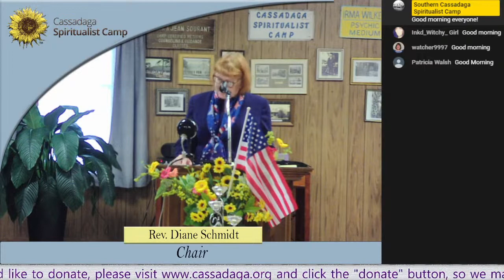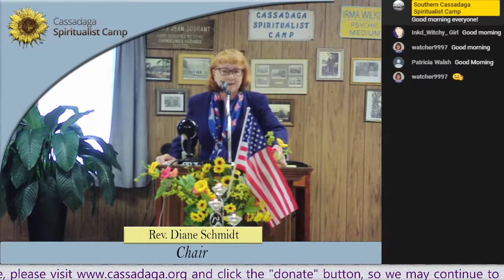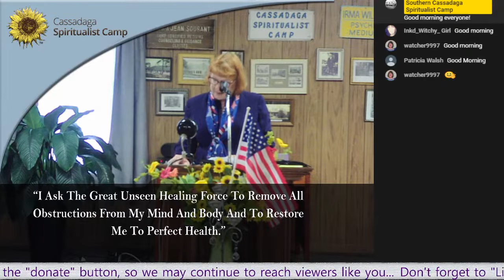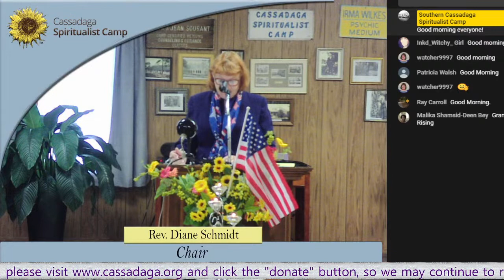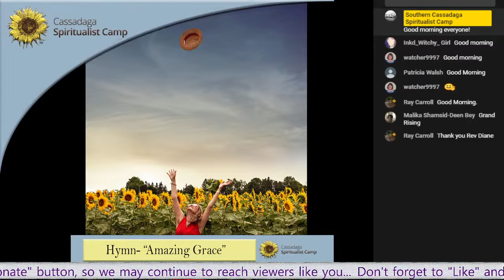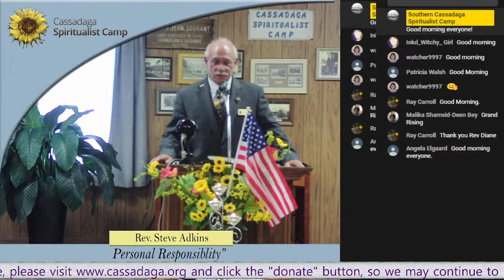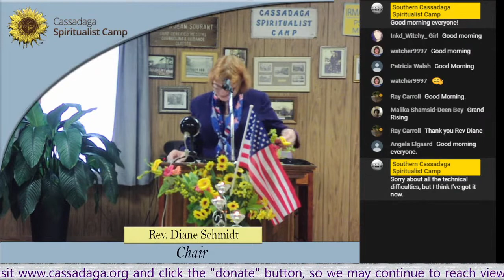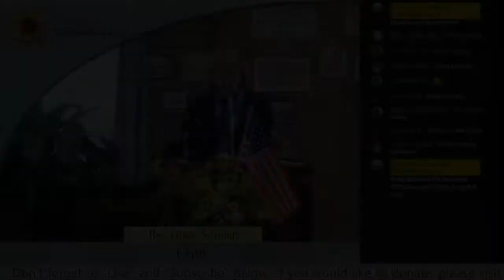Sunday Service, July 5th, 2020-Rev. Steve Adkins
Sunday Service for July 5th, 2020
Southern Cassadaga Camp Meeting Association, Cassadaga, Fl

Lecturer-Rev. Steve Adkins
Chair-Rev. Diane Schmidt

Pastor-Rev. Dr. Louis Gates